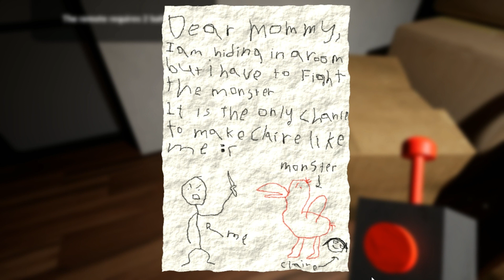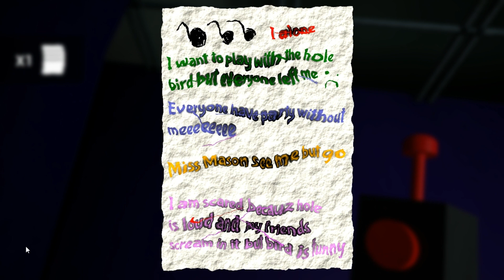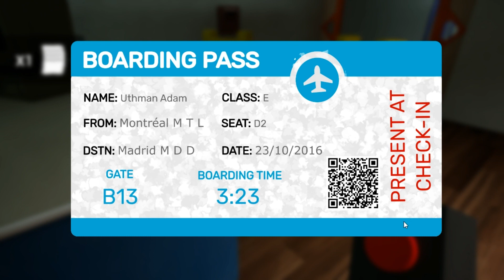Garten Of Banban part 1 - Is it that creepy!!!!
So I heard about this creepy Garten Of Banban game and I gave it a shot. To be honest, I get lots of goosebumps especially with the weird sound effects and spooky drawings that you might think they will suddenly start moving. I don't know who's that weirdo to come up with a scary heck of a game themed in a Kindergarten. I am scared of kindergartens now lol.